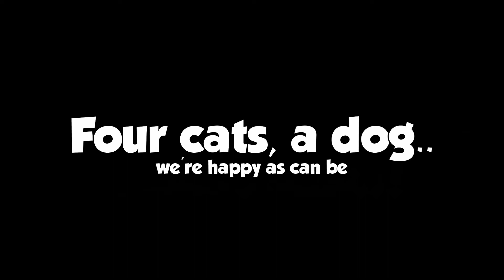Sushi and Runt Theme Song Lyric Video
We finally have a little song for our cat and dog pet channel ! We hope you like it.

Music performed and sang by Zach, Fiverr.com/zzzach
Theme lyrics written by Chris of SushiandRunt.com

We hope you enjoy our first youtube theme song for our pet show Sushi and Runt !